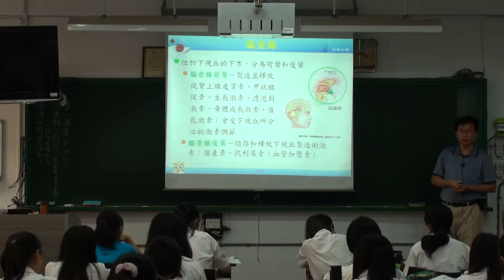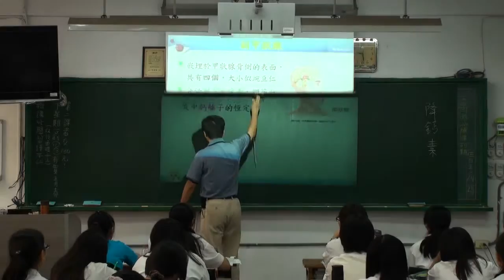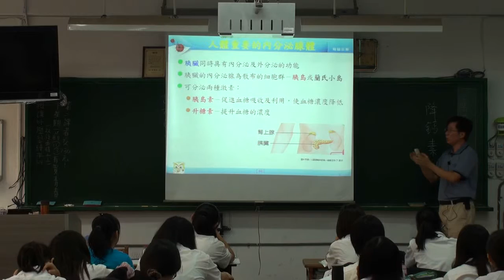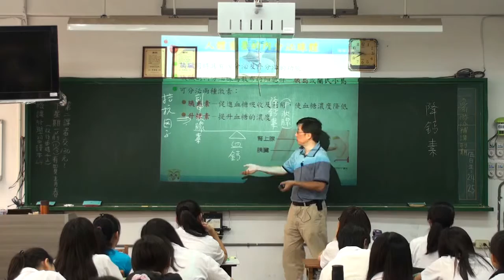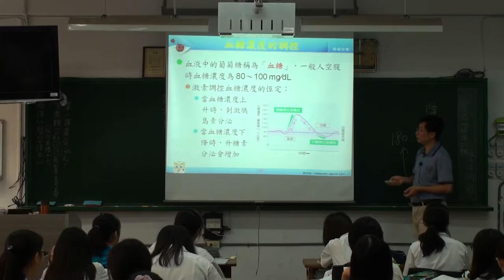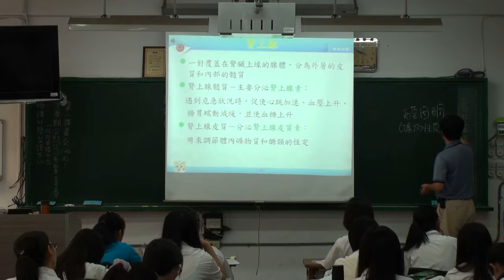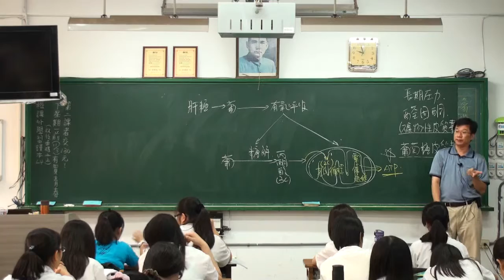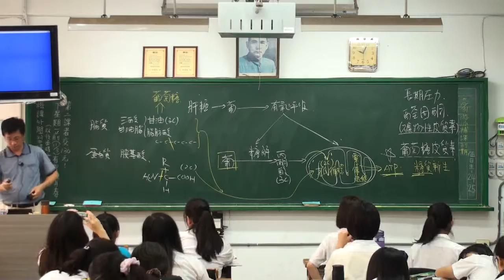內分泌系統 endocrine system B 2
人體內分泌系統，豆豆熊課堂實錄 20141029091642 -B2